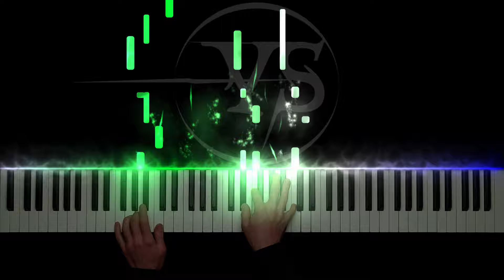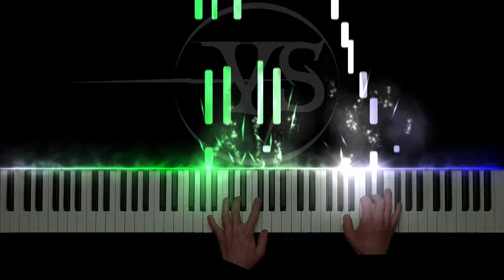Maria durch ein Dornwald ging - Traditional German Christmas Song - Piano Cover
Piano cover of the traditional christmas piece "Maria durch ein Dornwald ging". Cover and sheet music by Yannick Streibert.

The program used for this video is SeeMusic 3.0 Recorded in 4K 60fps.

➢ Learn to play the piano online with flowkey, an easy and interactive app

*flowkey is an easy and interactive app/webpage which aims to help you learning to play the piano, independent from your current level and experience - and independent from any real life piano teacher. Try it out for free with the link above! Available in several languages :-)